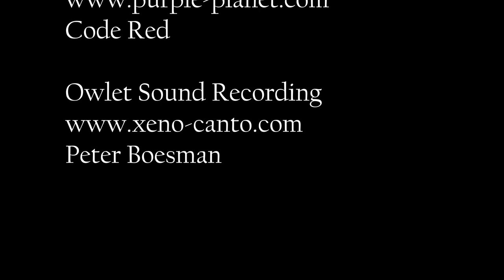Birdie Tales from the Himalayas - Episode 1 - Asian Barred Owlet and the Grasshopper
Even in the midst of torrential rain and cloudy skies, Nature never ceases to amaze, as this short film shot from a verandah during a lull, shows.
Birds, like animals, kill mainly to eat.